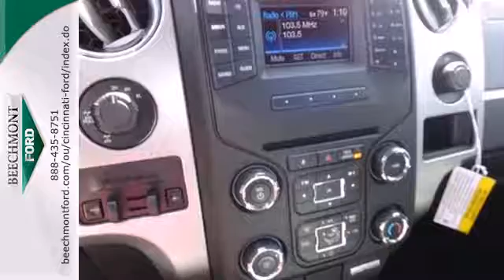2013 Ford F-150 Cincinnati Dayton, OH T13-1283 - SOLD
Year: 2013
Make: Ford
Model: F-150
Trim: XLT
Engine: 8 Cyl. 5.0L
Transmission: Automatic
Color: Sterling Gray Metallic
Interior: Prem Cloth 40/20/40 Steel Gray Interior
Stock #: T13-1283

Address:
600 Ohio Pike